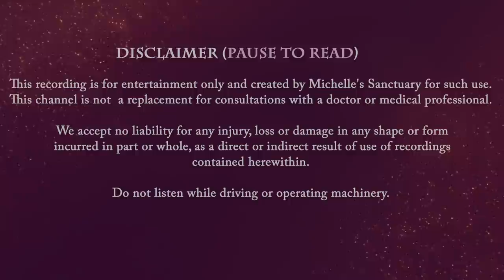1-Hour Calm Sleep Story | TREEHOUSE IN THE WOODLANDS | Bedtime Story for Grown Ups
1-Hour Calm Sleep Story with a female voice and ASMR that will help you fall into a deep sleep fast. This bedtime story for grown-ups and guided sleep meditation will bring you enchanted forest in summer with a dear companion. With soothing cricket and summer sounds, you discover an elaborate treehouse. You relax by a fire and then retreat to a master suite, high atop the trees. Nature sounds and sleep meditation music help you fall asleep. It's time to dream away.

Original Story, Music, and Voiceover by Michelle Hotaling

00:00 Intro
02:08 Guided Sleep Meditation and Breathwork
04:21 Sleep Story Begins
35:05 Sleep Meditation Music and Nature Sounds for Sleep

Michelle's Sanctuary is a place where you may enjoy high quality SLEEP STORIES GUIDED SLEEP MEDITATIONS completely FREE with a focus on mental vacations, sleep hypnosis, manifestations, and using your imagination to enjoy relaxing adventures before bedtime.

00:00 Intro
02:11 Breathing & Talkdown
03:50 Bedtime Story & Guided Visualization
35:15 Sleep Music & Nature Sounds